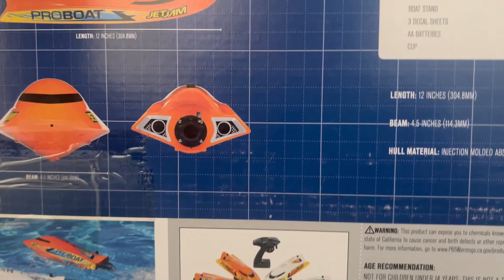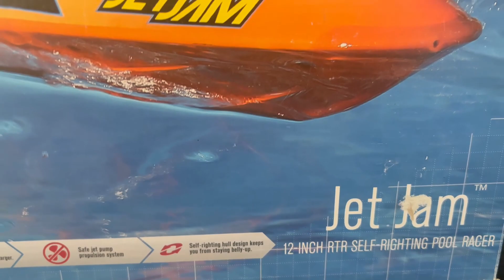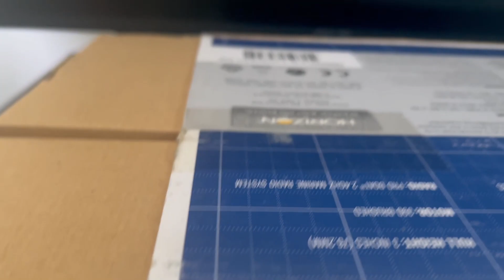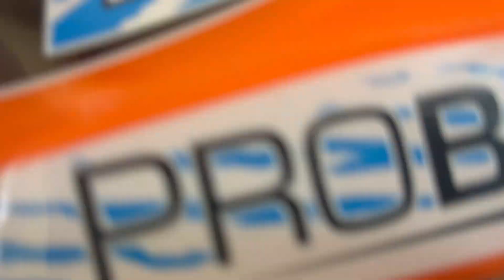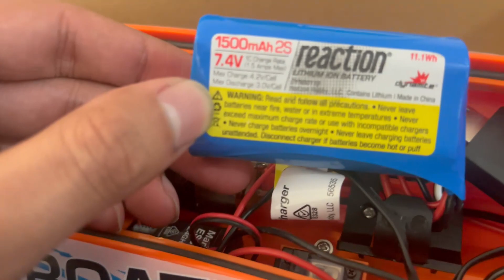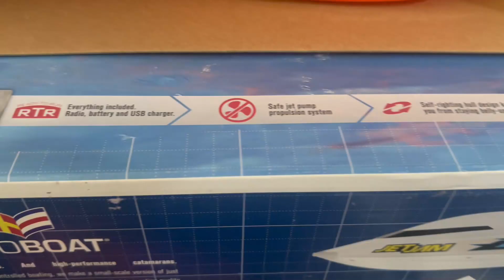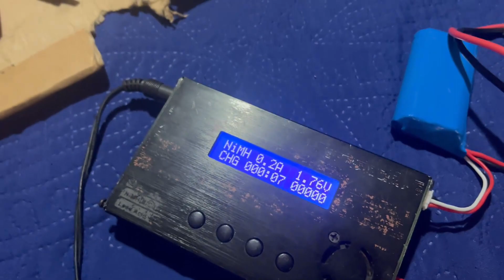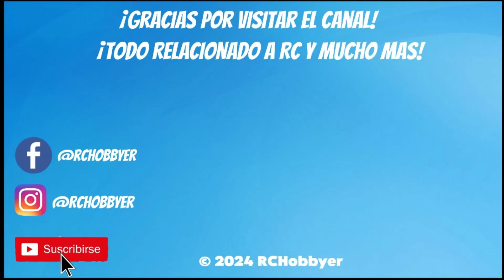Pro Boat JetJam Unboxing - (Bote ideal para piscinas, para rescue y salio super barato)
Es un bote ideal para principiantes y la piscina. El bote es nuevo pero lleva tiempo que se facturó el bote y la batería LiPo murió por descargarse. Las baterías AA del control estaban buenas. El vendedor me devolvió 18 dólares porque la batería estaba dañada. Prácticamente este bote salió en 14 dólares!! Increíble!  Luego le haré otro review de este bote.